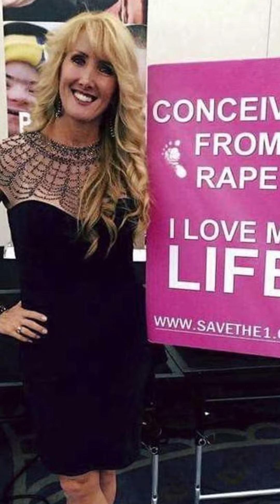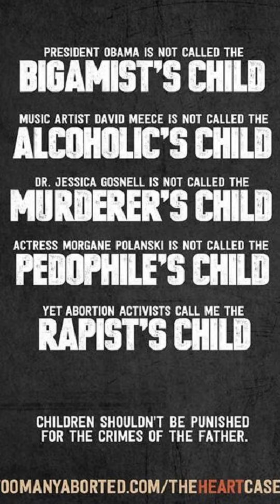Should these famous people have been aborted?! 40 days of Life #25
-If a woman experiences the horrendous crime of ra.pe, should she abort or be forced to keep a baby conceived in that act?  We've established in the series so far that the baby is a living human person despite how she was conceived.  Is killing her going to bring justice to the ra.pist or merely cause even MORE trauma to her mother?  Won't keeping the baby cause trauma too?  Not for the mothers who chose to keep their babies or who chose to give them in adoption! People conceived in rap.e have just as much value as those conceived any other way and there are countless stories of folks with incredible lives who happened to be conceived in r@pe.

Over the next 40 days, SpiritLife will be explaining through 1-minute episodes why.  The issue of abortion has been politicized and complicated but sometimes kids can bring us back to the simple truths that we all intuitively know.  That's why my daughters join me on this first episode.  THEY wanted to share why they believe their peers are pro-life and why EVERYONE should be too!